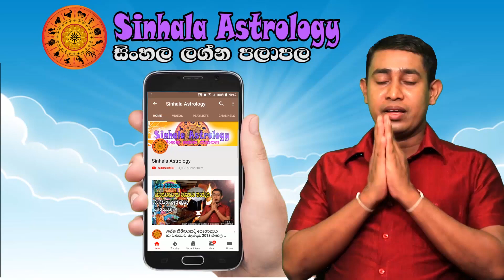Friday Horoscope Sinhala | Lagna palapala December 31 | Ada Lagna Palapala Sinhala Astrology